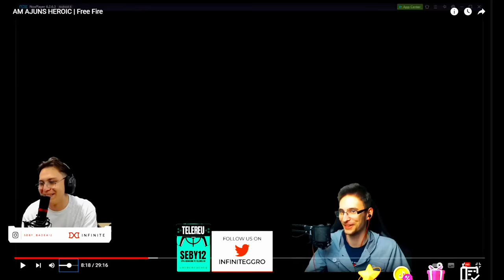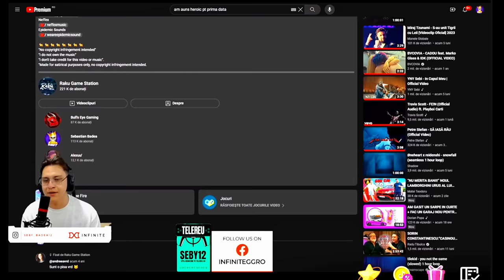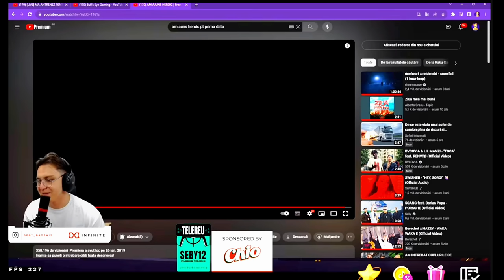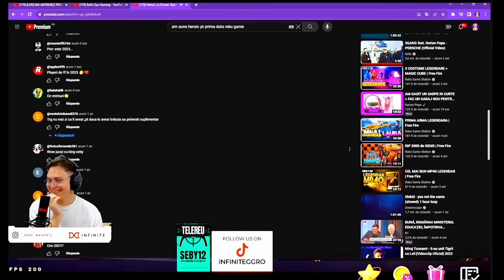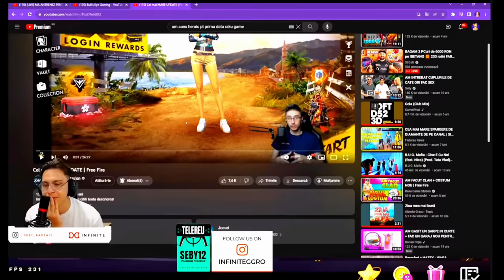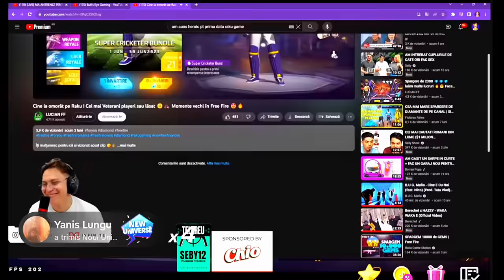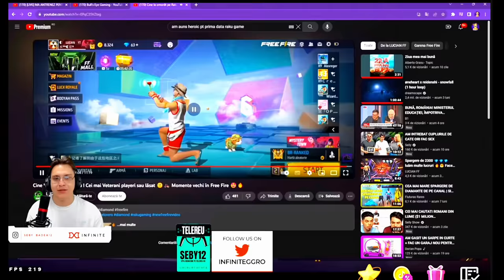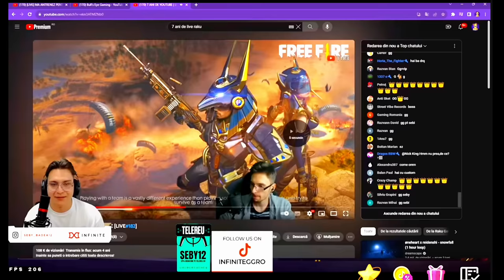King Seby reacționează la Raku!🔥😱